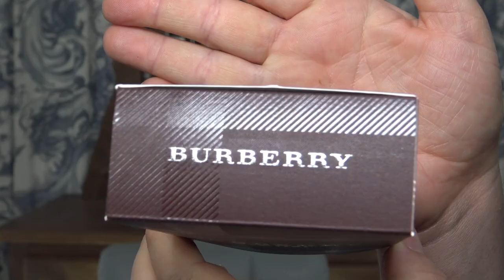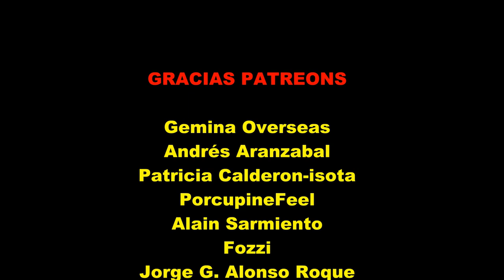BURBERRY FOR MEN UN MANJAR DE DIOSES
Una fragancia para disfrutar elegante y autenticamente espectacular

🛒COMPRITAS:
Burberry for men 50 ml
Burberry for Men 100 ml

🏃‍♂️ME PODEIS ENVIAR CARTAS DE AMOERE Y ANTRAX A
Javier Orgaz
Apartado de correos 17
La Unión 30360
Murcia